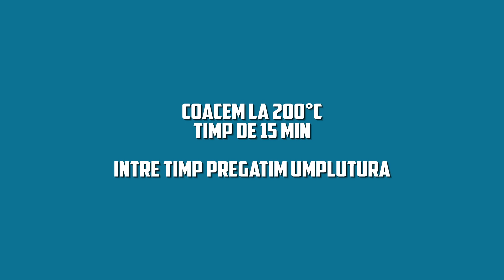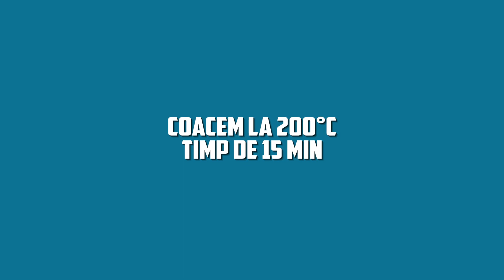Cu doar 3 ingrediente poti prepara vinete delicioase in cateva minute!